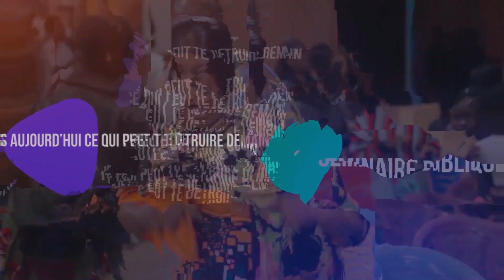prédication: Orateur past Edmond nzau, THÈME : Détruis aujourd'hui ce qui peut te détruire demain.